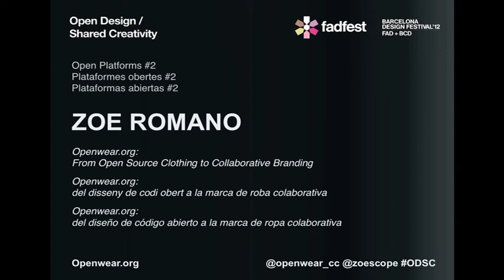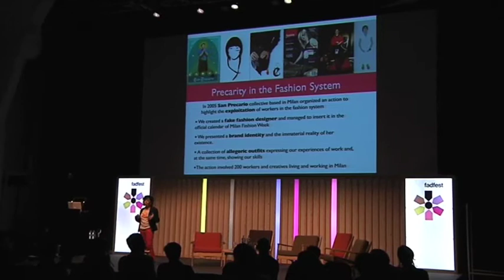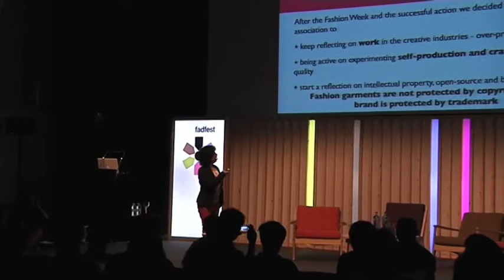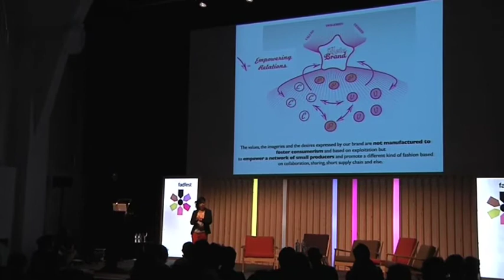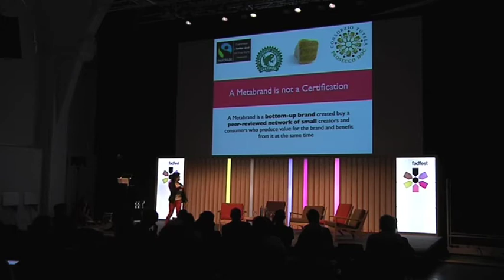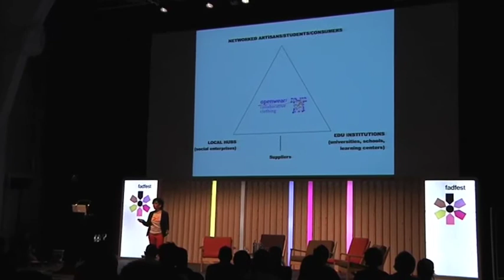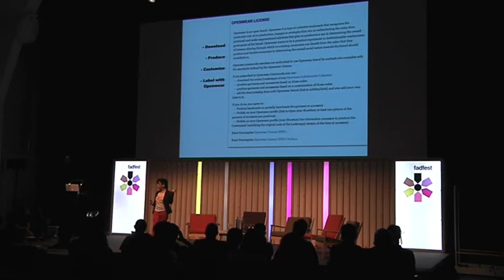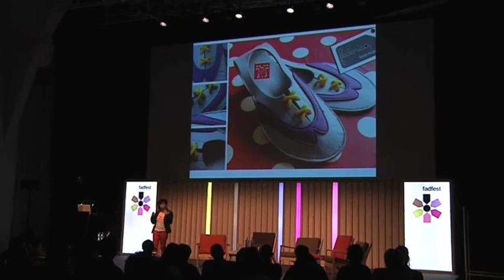Openwear.org: from open source branding to collaborative clothing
Keynote by Zoe Romano, cofounder of Openwear. Open Design / Shared Creativity International Conference. Open Platforms.

Ponència de Zoe Romano, cofundadora d'Openwear. Congrés Internacional Disseny Obert / Creativitat Compartida. Plataformes obertes

Ponencia de Zoe Romano, cofundadora de Openwear. Congreso Internacional Diseño Abierto / Creatividad Compartida. Plataformas abiertas.